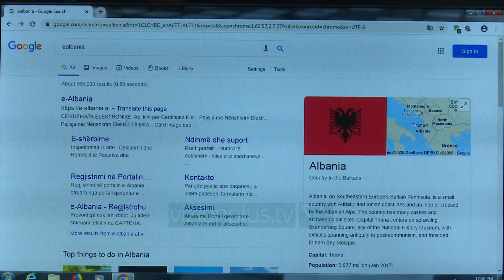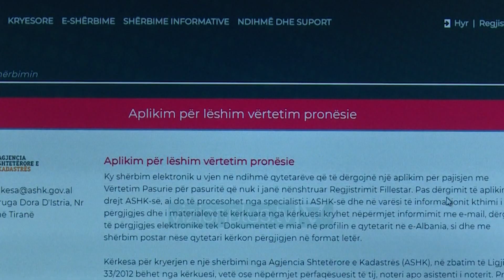Shërbimet e reja online, vështirësia kryesore aplikimi i të moshuarve - Vizion Plus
Revolucioni digjital i shërbimeve publike do të kërkojë kohë deri në zbatimin e plotë të tyre, për shkak të edukimit të popullatës.Hapi i parë që një qytetar duhet të kryejë është hapja  e një adrese emaili, që për moshën e tretë  është procedurë e vështirë.Hapi i dytë është regjistrimi në portalin E-Albania ku do të duhet të plotësohet një formular me të dhënat e individit. Ndërsa procedura e tretë do të jetë aplikimi për shërbimin që kërkon.Në çdo rast, çdo lloj aplikimi do të kryhet online. Ndërsa përgjigja do të vijë ose në mënyrë elektronike, ose me postë ose do të duhet të shkosh në sportel. -sqaron Romina Kostani.Por cfarë ndodh nëse përgjigja nuk vjen sipas afateve të parashikuara, një situatë kjo e cila aktualisht është një nga problemet kryesore të institucioneve.Cilido që nuk e merr përgjigjen për shërbimin në kohën e parashikuar do të duhet të na dërgojë një email në adresën tonë dhe ne do të interesohemi se ku ka mbetur aplikimi.Por për të gjithë ata të cilët do ta kenë të vështirë të kryejnë këto procedura teknologjike, për disa muaj rresht do të këtë një periudhë tranzitore, ku qytetarët do të aplikojnë në sportele.Ne kemi lënë një periudhë tranzitore, në sportelet tone kemi njerëz të dedikuar pët të gjithë njerëzit që nuk dinë si të kryejnë aplikimin. Kjo periudhë do të zgjasë disa muaj.Brenda këtij viti 95% e shërbimeve do të kryhen vetëm on line. Kjo do të thotë që  filloni të mësoheni me aplikimet e reja si dhe me shërbimet në kompjuter, pasi nuk do ti shpëtoni dot zbatimit të teknologjisë.